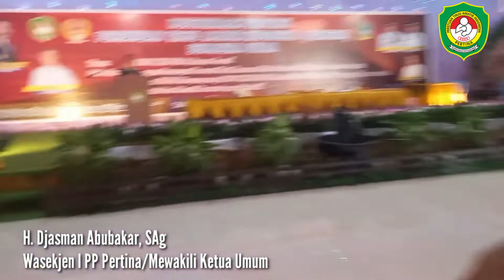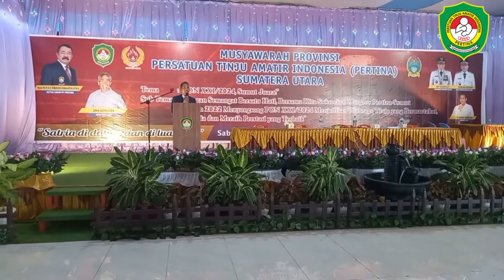Sabam Manalu Pimpin Pertina SUMUT 2022 - 2026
Sabam Parulian Manalu terpilih secara aklamasi menjabat Ketua Pengurus Provinsi Persatuan Tinju Amatir Indonesia Sumatera Utara (Pertina Sumut) untuk masa periode 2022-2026
“Jabatan ini adalah amanah, mari kita bersatu untuk memajukan tinju di Sumatera Utara. Saya ingin menyampaikan, target Sumatera Utara harus juara umum di PON 2024 dengan prestasi untuk merebut 10 medali emas,” kata Ketua Pertina Sumut terpilih Sabam Manalu saat menyampaikan kata sambutan